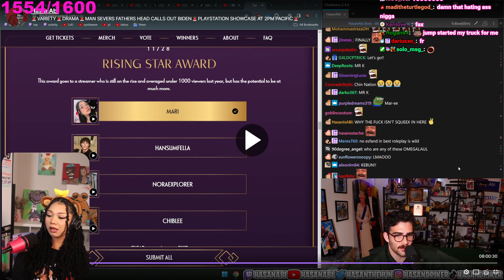HasanAbi votes Mari for rising star 🏆🏆🏆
This video is about hasamabi a streamer voting Mari for rising star
Mari socials:

Plug channel

Main channel